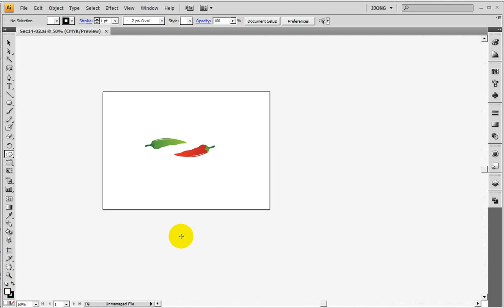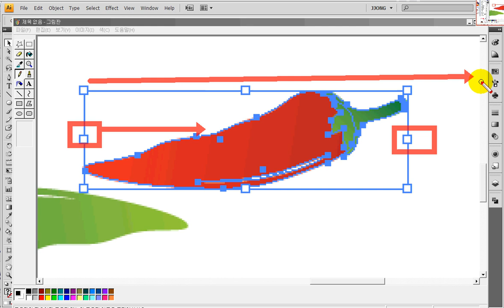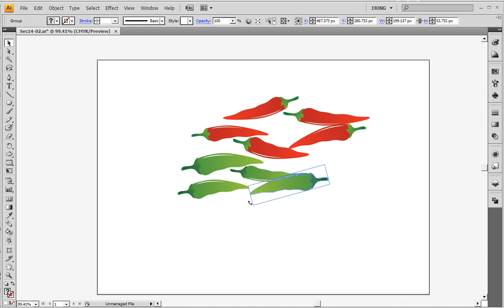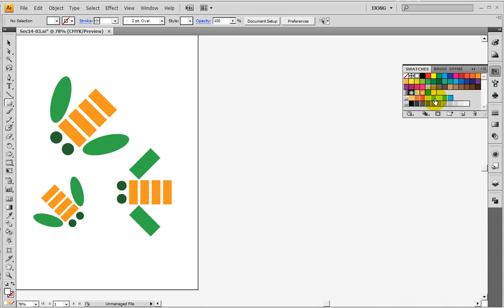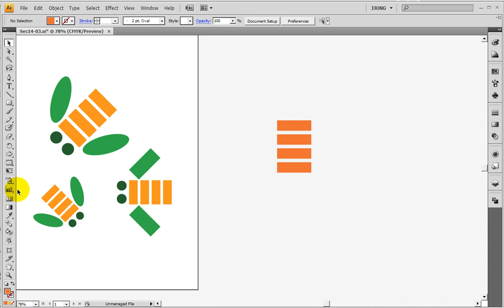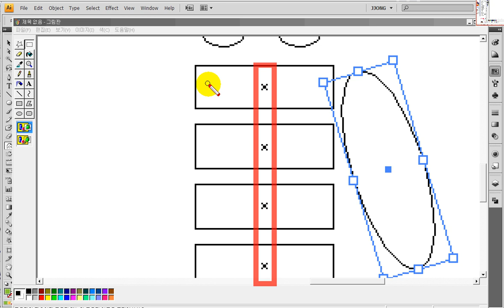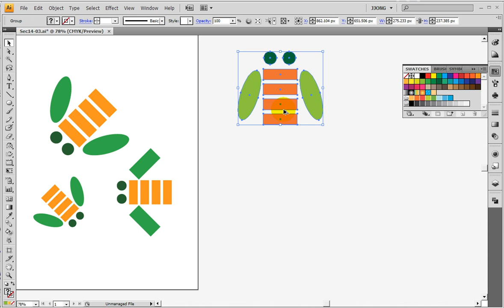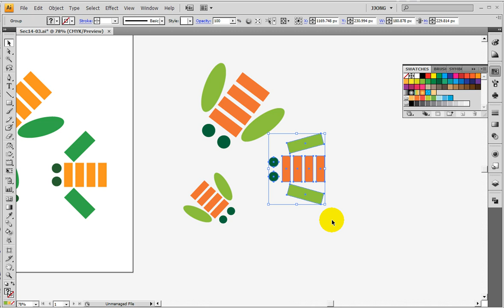일러스트) 계층 위아래로 이동하고 돌리기,원형툴과 사각형툴로 잠자리 만들기 .. illustrator) Raise the stacked objects up, reflect